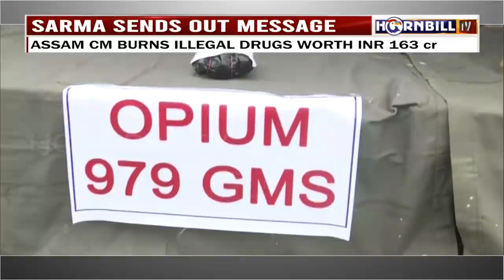HORNBILLTV THE EYE ENGLISH NEWS |18th JULY 2021